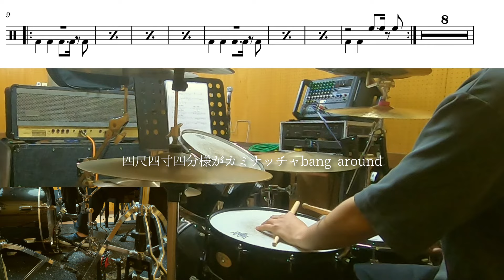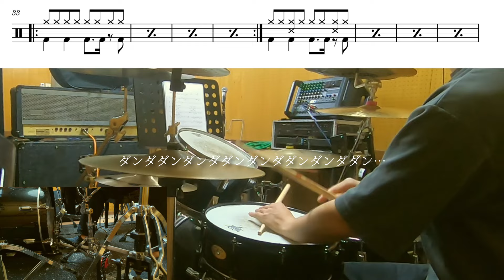Creepy Nuts「オトノケ（Otonoke）」【ダンダダン OP/ドラム 叩いてみた】【DanDaDan OP/drum cover】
「ダンダダン」の OP「オトノケ」をフルでドラム叩きました。

ED「TAIDADA」もフルでドラム叩きました。

Rさん、歌詞に色んなホラーが含まれてて凄すぎ。
アニメも面白すぎた。